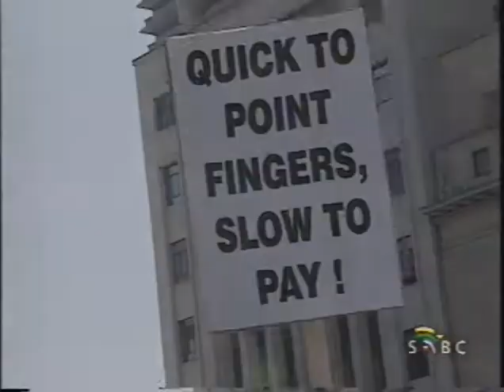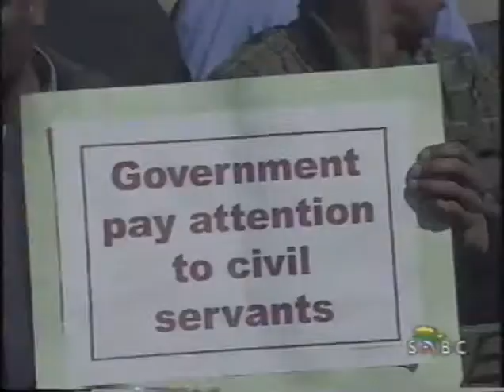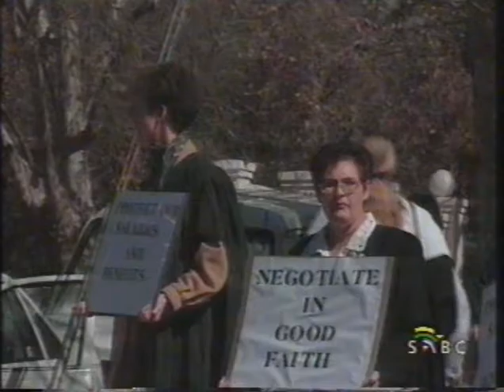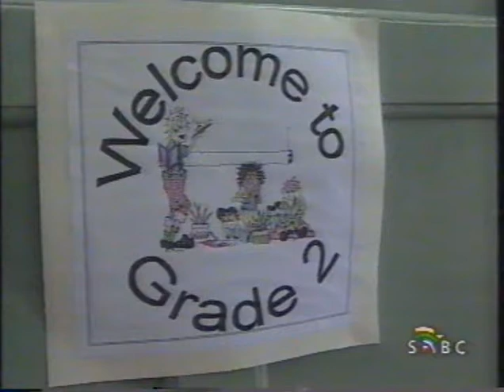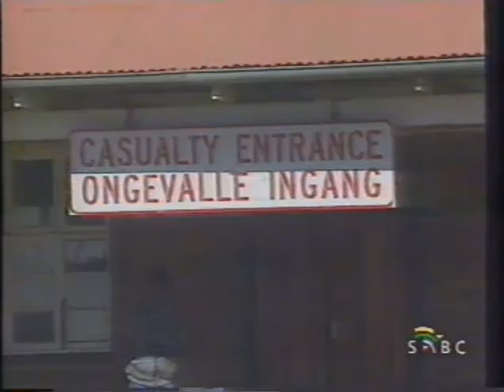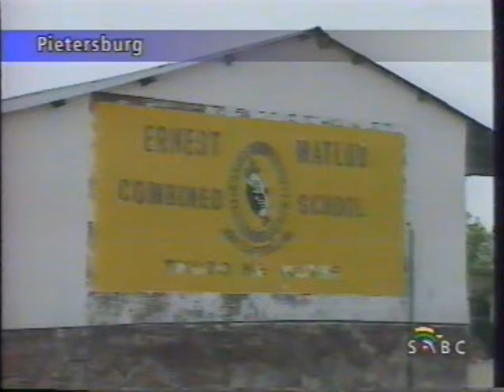SABC News (Ditaba): August 24 1999 state sector strike by COSATU, FEDUSA